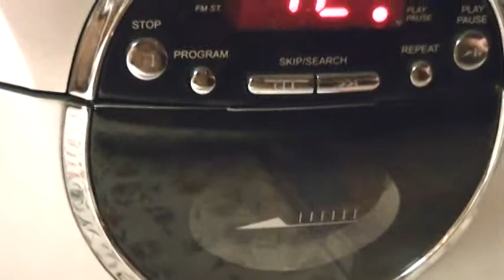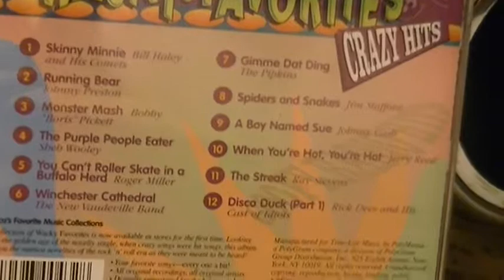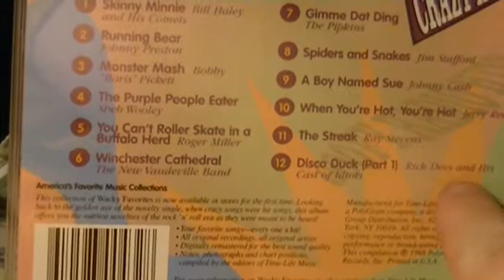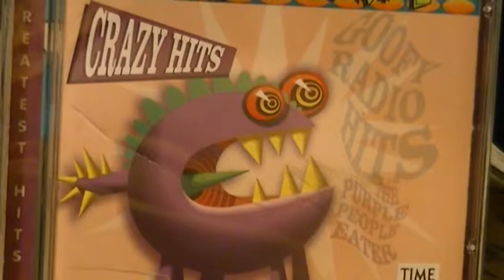THE DISCO DUCK RICK DEES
#1 POP,1976.DJ,HOST OF SEVERAL RADIO SHOWS.